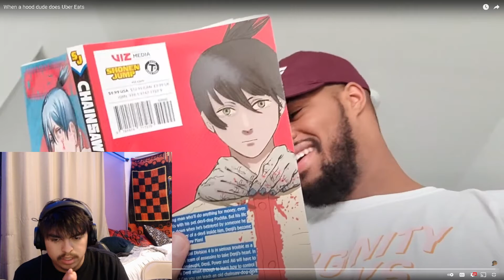LongBeachGriffy - When a hood dude does Uber Eats | REACTION VIDEO!